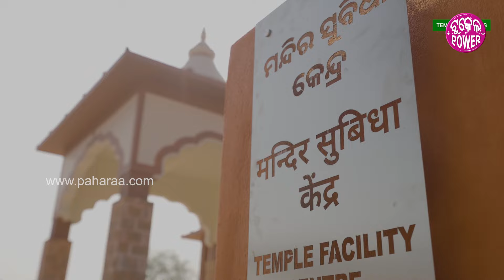Naveen Patnaik Takes on BJP's fake Promises: ବିରୋଧୀ ଦଲର ନେତା ହେଲା ଉତାରୁ କେତେ ବଦଲିଛନ୍ ନବୀନ ପଟ୍ଟନାୟକ